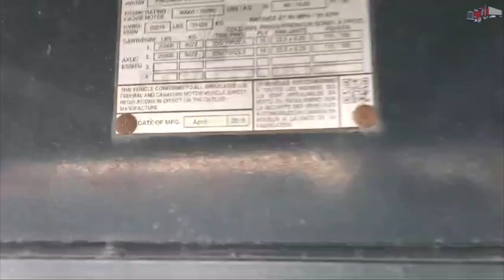2018 Fontaine 48x102 Drop Deck Trailer for Sale ITAG Equipment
2018 Fontaine 48 ft Step Deck Trailer

**RAMPS NOT INCLUDED WITH PURCHASE OF TRAILER**
Steel Frame
Aluminum Floor
Two Toolboxes
Sliding Winches
Front Air Lift Axle
Rear Dump
Title Status: PA Paper Clean
Model: HAICD12WSA
10,380 lb Estimated Empty Weight
80,000 lb GVWR
20,000 lb GAWR
255/70R22.5 Tires
Aluminum Wheels

Specifications, prices, and descriptions are subject to change in photographs, wording, specifications listed, and videos at any time, with or without notice.  There is a lot you cannot see in a picture, from seals to bearings to spindles, inner coupler plates, all sides of the tires, and more.  We are not responsible for what cannot be seen in an image or video.  We do not sell any trailers or equipment with the promise that it will pass a DOT inspection.  If the unit has a current inspection, great, but it may still need to pass a new inspection.  While we strive for accuracy, we are human and, at times, do make listing errors.  However, we work incredibly hard to list and represent everything as accurately as possible.  Let us know if you need any specification confirmations or further information about any listing.  ITAG supports all military personnel for their service and offers discounts to show our appreciation.